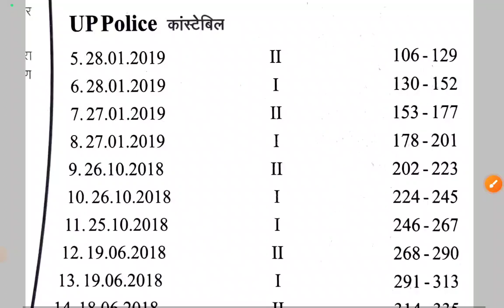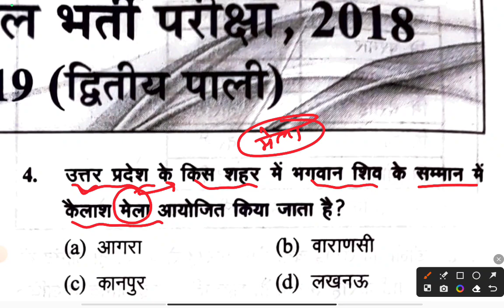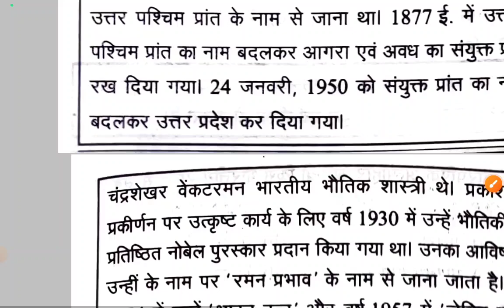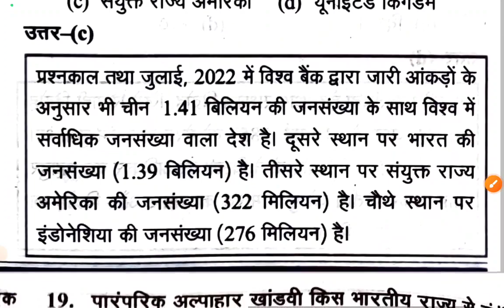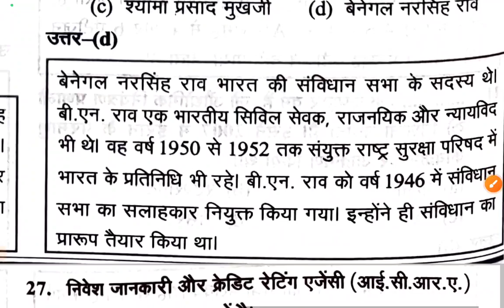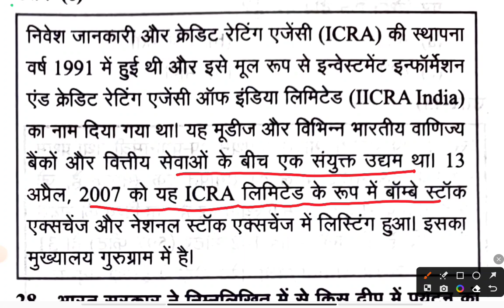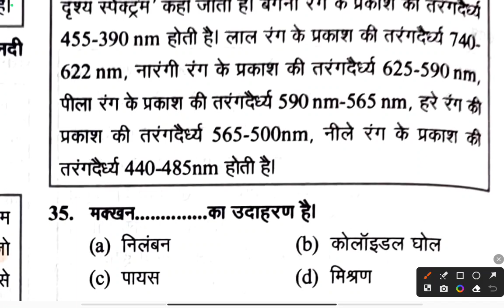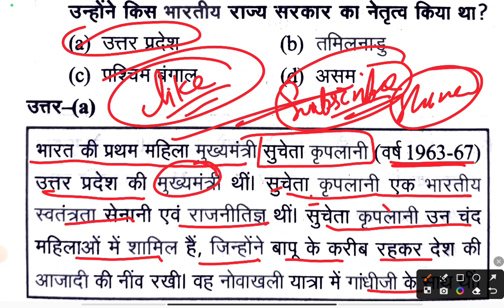UP Police Constable Exam 2024 || Previous Year MCQs || GK/GS || 28 जनवरी 2019 का 2nd Shift papar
up police constable solved paper 2018
gk prince academy
gk prince uttar pradesh
Gk prince